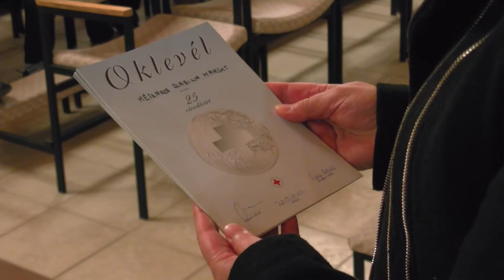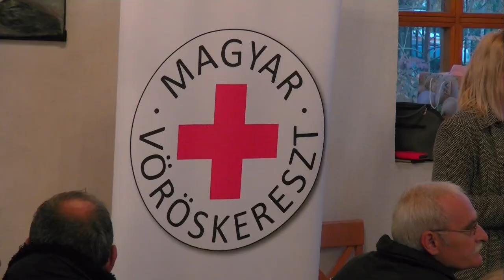Magyar Véradók Napja - Dombóváron a Szent Lukács Kórház kápolnájában 20191126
„Győztes az, aki adni tud, különösen akkor, amikor másoknak az életet tudja visszaadni." November 27.-e a Magyar Véradók Napja, ebből az alkalomból köszöntötték a térség véradóit Dombóváron a Szent Lukács Kórház kápolnájában. A programot a Magyar Vöröskereszt Tolna Megyei és Dombóvár Városi Szervezete rendezte immár harmadik alkalommal.